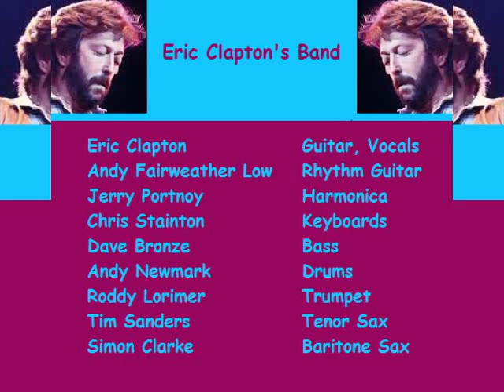Early In the Morning (by Eric Clapton live in San Francisco in 1994)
Early In the Morning — riffs on photos taken by my sister Andrea. The soundtrack is a mainly instrumental live version of the  blues Early In the Morning by Eric Clapton at "The Blues Concert" at the historic Fillmore Auditorium in San Francisco on  11-8&9, 1994. The band includes Eric on Guitar & Vocals, Andy Fairweather Low on Rhythm Guitar, Jerry Portnoy on Harmonica, Chris Stainton on Keyboards, Dave Bronze on Bass, Andy Newmark on Drums, Roddy Lorimer on Trumpet, Tim Sanders on Tenor Sax, and Simon Clarke on Baritone Sax. Click on the "X" to close the ad, if any.